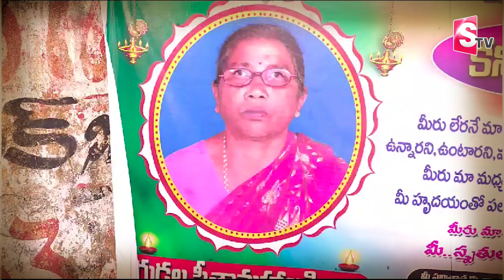24 గంటల వ్యవధిలోనే..! || NTR Dist. Latest news || AP Latest News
Watch► 24 గంటల వ్యవధిలోనే..! || NTR Dist. Latest news || AP Latest News ||  @SumanTVChannel